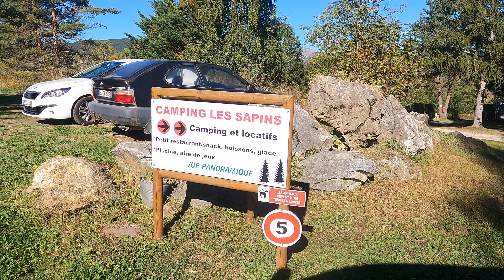Teil 4, Der ACT Pyrenäen, mit dem Dodge RAM Camper 1200 km vom Mittelmeer bis zum Atlantik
Wir fahren mit einem Dodge Ram 3,5 t und einer selbstgebauten Kabine erst durch die Seealpen und dann durch die Pyrenäen, 1200 km vom Mittelmeer bis zum Atlantik. Wir befahren die Assietta Kammstraße, col de Parpaillon dann geht es auf den ACT durch die Pyrenäen.
Spanien, Italien, Frankreich alles mit dem Elch.
Pick Up Kabine selbstbau für 3000 €

Dieses mal bleibt die BMW GS zuhause!!!

Wir sind die Teilzeitschafe Marion und Markus. Unser Leben ist eine Mischung aus den auferlegten Normen und dem Versuch dies nur in "Teilzeit" zu bedienen.
Unser alter Hof im Outback vom Bergischen Land ist unser Zuhause.
Wir leben hier in einer Freiheit, die wir in der Stadt nicht gefunden haben.
So reisen wir gerne unkonventionell und ab vom Mainstream, Motorrad, Pickup, mit selbstgebauter Absetzkabine , Bike, Canadiertouren, Wildcampen. Wir haben für uns erkannt, das Alltag nichts für uns ist und verlassen die Herde so oft wir können. Wir machen alles ein bisschen anders und haben Spaß dabei, wenn Ihr Lust habt könnt Ihr daran teilhaben.

Titel:
Wicked Games - Philip AyeI
See You - Hampus Naeselius
Goliath - Dream Cave
For Honor and Bravery - Experiai
Infinity and Beyond - Jo Wandrini
Saudade - Infinity Ripple